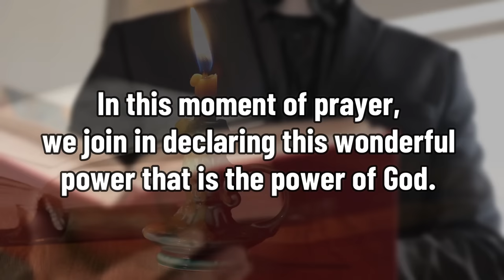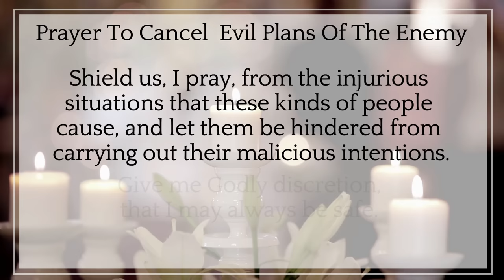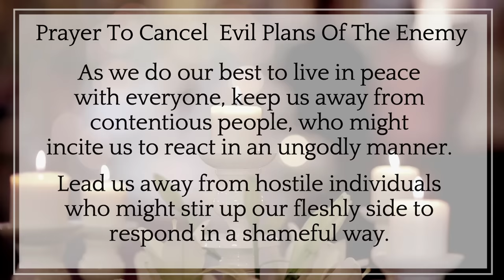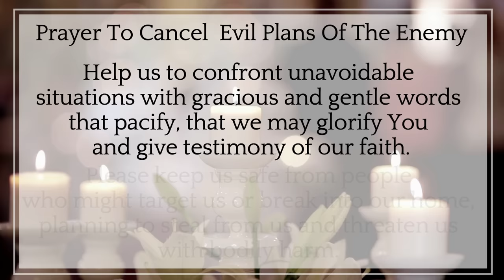PRAYER TO CANCEL THE EVIL PLANS OF THE ENEMY: RETURN ALL CURSES AND WITCHCRAFT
Prayer to send all evil arrows back and make them fall into their own traps.

Use this Prayer to return all the curses, damages and all kinds of witchcraft to the one who sent it.

The enemy is always latent, lying in wait for all of us, especially if we are with God. His goal, of course, is to lead us away from God's path, to deceive us, to harm us. Luckily we have many tools to fight against it, for example today I am going to present you some prayers to rebuke the enemy, demons etc.

Being a Christian is not an easy path because this world is dominated by the prince of this century, who has clouded the minds and hearts of many , blinding them so that they do not know our Savior Jesus Christ.

Even more so knowing that the weapons of our daily struggle, internal or external, are not carnal but spiritual in Christ Jesus who has given us the power to rebuke the enemy and declare victory in our lives through the power of prayer.

Use this effective prayer asking the Lord to return and return the one who sends us, witchcraft, damage and any kind of curse.

Can anyone do Spiritual Warfare?

In the book of Acts there is an account of an opportunity where some unusual followers of the gospel tried to cast out demons and the demons whipped them saying that they knew God, and the apostles, but they knew who they were. This gives us a glimpse that to confront the kingdom of darkness we must be prepared.

In itself, the fundamental basis of this preparation is represented by our personal relationship with God. If you know the face of God and are known by him, if you keep your life for God, fast, pray and seek him in prayer and in the word, you can be sure that you are prepared to pray in spiritual battle. Well, his relationship with God supports him and what the scripture relates to these unfortunate followers will not happen to him.

Phrases to rebuke the enemy

"To you, evil of hell, in the name of Jesus Christ and with the authority that he has given me, I rebuke you and order you to leave this body and stop tormenting it."
"Jesus Christ, the son of the most high God, the one who has already overcome darkness today gives me the authority to rebuke you and command you to leave his son alone and return to the world of darkness."
"Devil, you have no authority over the children of God, I order you with the authority that God has given me to come out and stop disturbing this life."